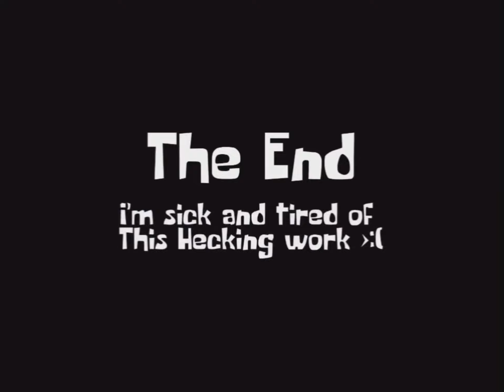A Blooper of Logos in Klasky Csupo Remake V4 logo Part 4